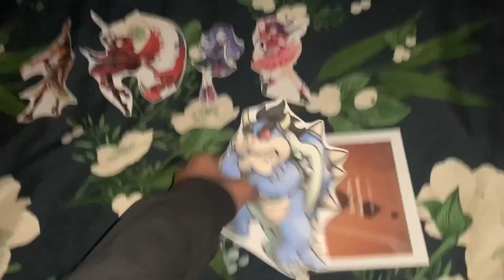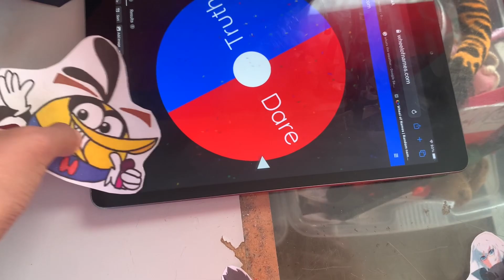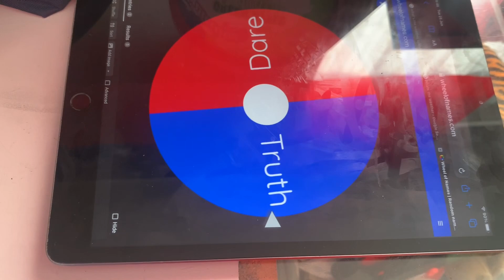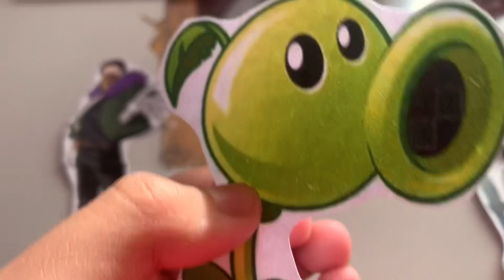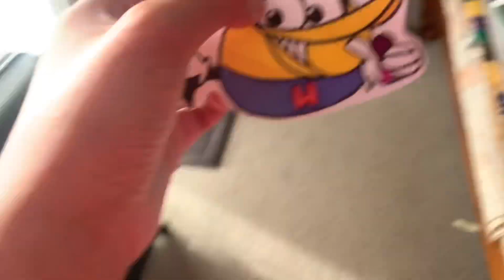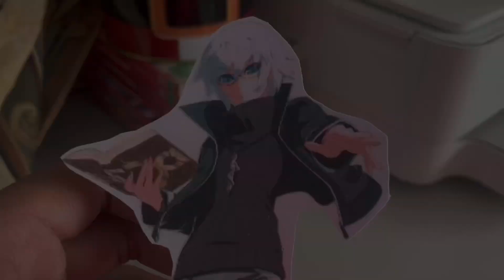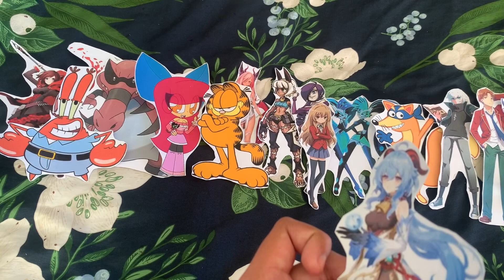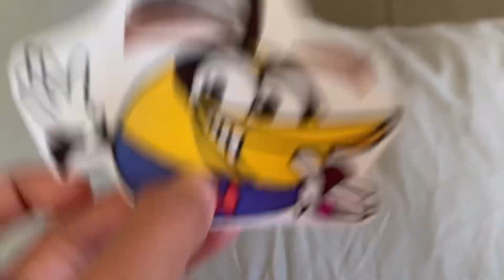Total Drama Multi-Crossover “Presents”: The Ultimate Showdown (Spin-Off-E11)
Episode 11 - Truth Or Be A Screw Up